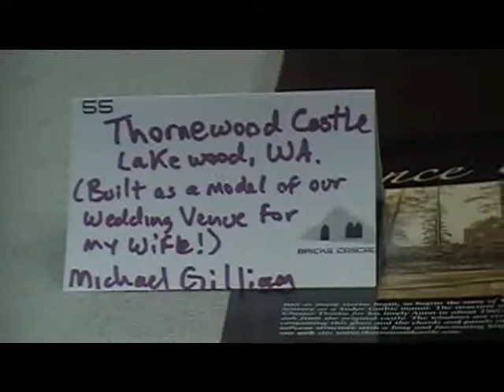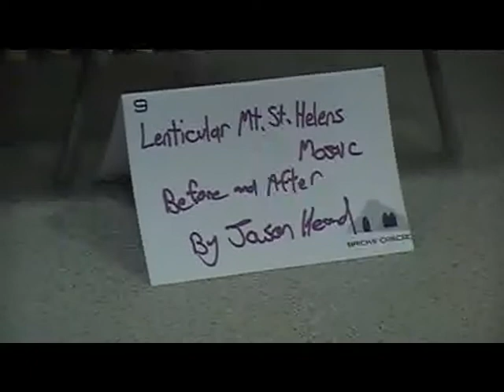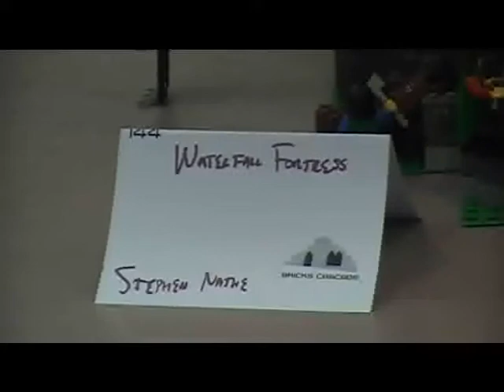2015 Bricks Cascade Castles and Space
Lego creations from around the northwest castles and space.